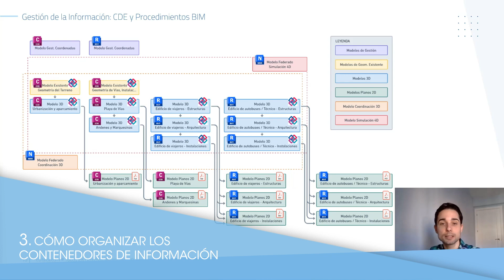Curso Online Gestión de la Información BIM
🌟 Curso Gestión de la Información BIM

Descubre cómo administrar la información en proyectos BIM y redactar procedimientos esenciales con nuestro Curso Gestión de la Información BIM. Consta de dos módulos diseñados para brindarte las habilidades necesarias en la gestión de la información y los procedimientos BIM en cada fase del proyecto.

Módulo 1: Entorno Común de Datos (CDE)

📊 Gestión de la información en proyectos BIM.
🎯 Importancia de implantar un CDE.
🤝 Roles y responsabilidades en el entorno BIM.
🔍 Comparación de soluciones como Autodesk Construction Cloud y Trimble Connect.
Módulo 2: Procedimientos BIM

📝 Aspectos prácticos como entregables y partición de modelos.
📅 Planificación de movilización y desarrollo de procedimientos.
🔄 Auditorías de modelos y revisión de documentación del proyecto.
Este curso te proporcionará las herramientas y conocimientos necesarios para gestionar eficazmente la información en proyectos BIM, asegurando una implementación exitosa en cada fase del proyecto.